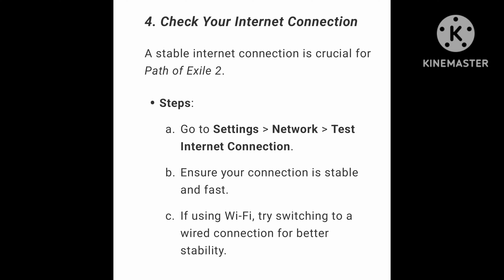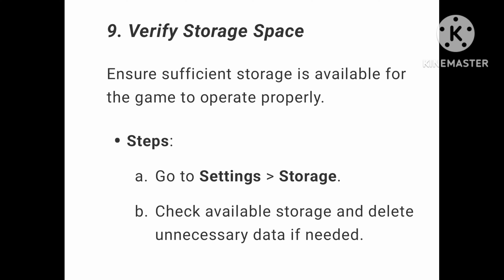How To Fix Path of Exile 2 Not Loading/Stuck on Loading Screen Error on PS5